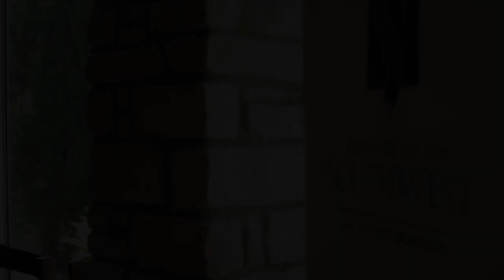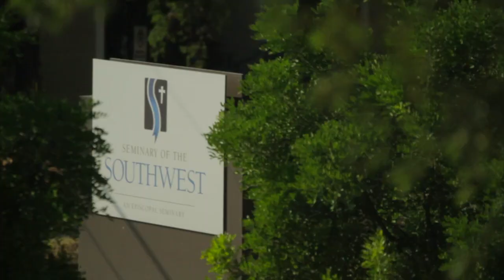Discover Seminary of the Southwest